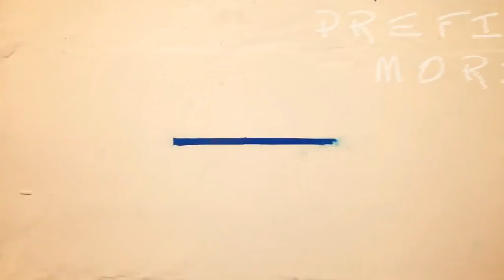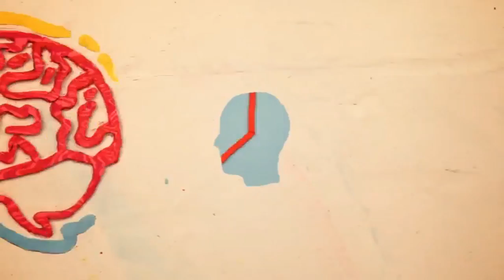"NECESITO DE TI" - Pepito Mollo & La Quinta Dimensión de Cusco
Con mucha alegría podemos constatar que la escena musical cusqueña desde la Década Prodigiosa hasta los 70's fue un ambiente muy prolífico y virtuoso en cuanto a la diversidad de géneros y composiciones; de hecho  que con los cambios que se sucedieron en Peru con el gobierno militar, en el sur peruano la Cumbia encontró su espacio, llegando a ser uno de los ritmos más solicitados con su peculiar toque cusqueño (muchos años antes de que Bolivia y Puno se enseñoreen con la Cumbia Sureña)...
Increiblemente en esa escena predominantemente tropical se seguían gestando ritmos beat, psicodelicos y progresivos; un buen ejemplo lo encontramos en esta bellisima interpretación a cargo de Pepito Mollo y una agrupación bastante popular en la ciudad imperial del Cusco.
De la pluma de Juan Pilute Llave les compartimos uno de los éxitos más notables del cancionero cusqueño!
Gracias Pepito por tan bonitos recuerdos!